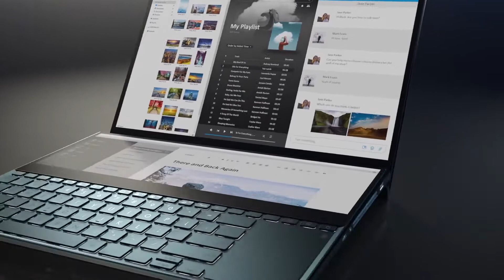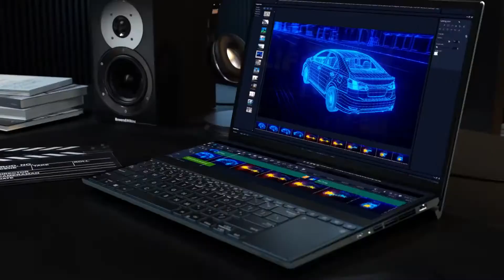ASUS ZenBook Pro Duo The laptop of tomorrow ASUS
The best laptop for pupg